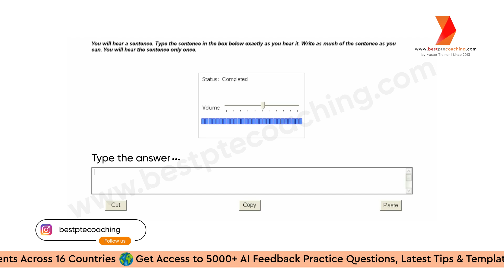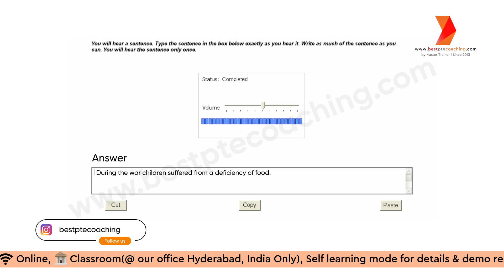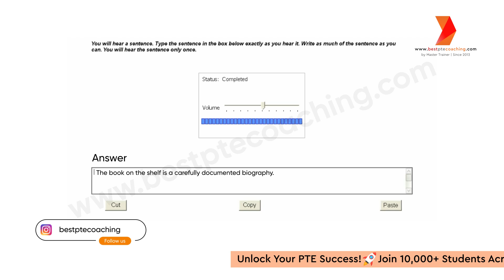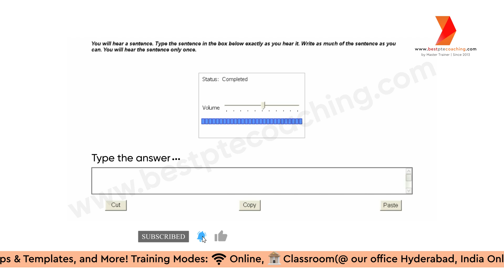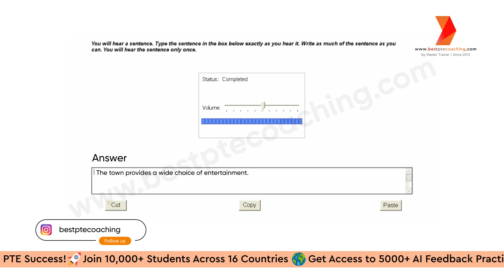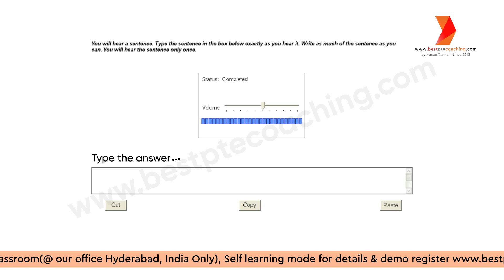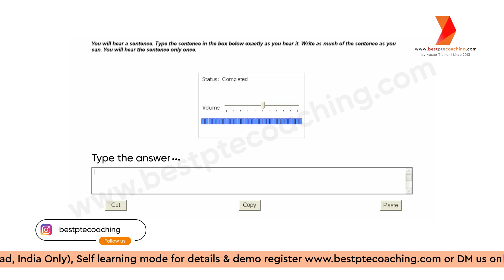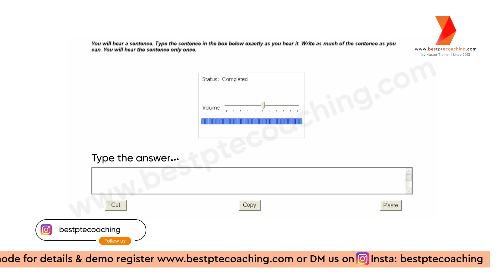Write From Dictation Practice | Prediction July 2024